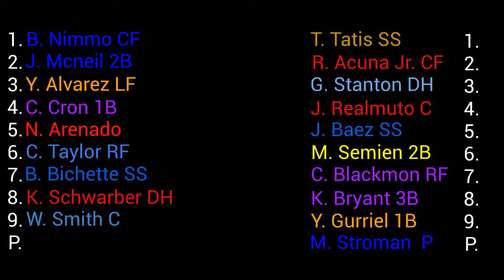Team Underrated VS Team Overrated!! Who's Winning?!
Who do you think would win in a game? Underrated or Overrated?